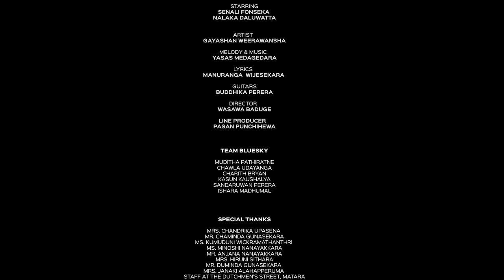Ae Gawa (ඈ ගාව ) - Gayashan Weerawansha Official Music Video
Title | Ae Gawa
Starring | Senali Fonseka & Nalaka Daluwaththa
Artiste | Gayashan Weerawansha
Lyrics | Manuranga Wijesekara
Melody & Music | Yasas Madagedara
Guitars | Buddhika Perera
Mixed & Mastered | Yasas Madagedara @  Midhouse Studios

Script & Screenplay | Wasawa Baduge
Directed by Wasawa Baduge
Dop / Editor & Colorist | Wasawa Baduge
Line Producer - Pasan Punchihewa @ Bluesky productions

SGM 2019